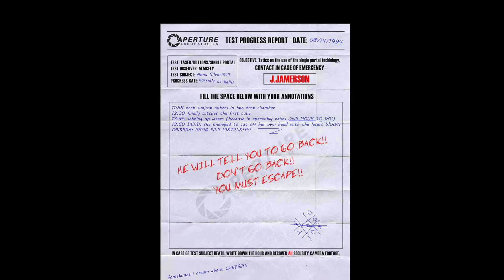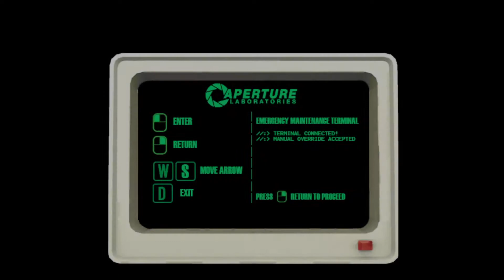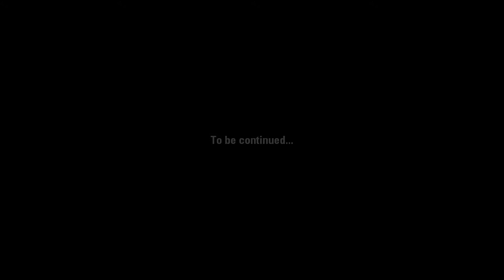THE LONE FUTURE STARTER map 4/7 by Sejievan